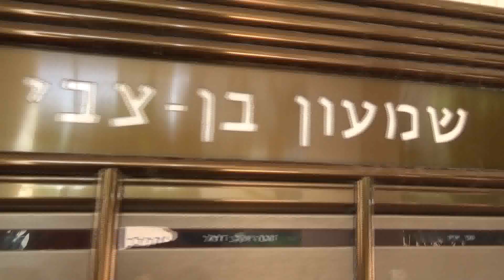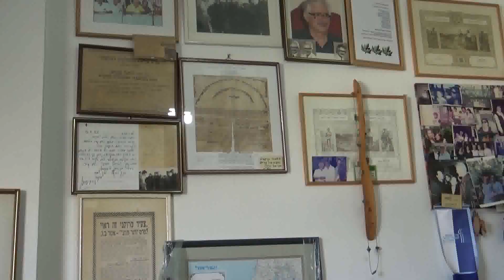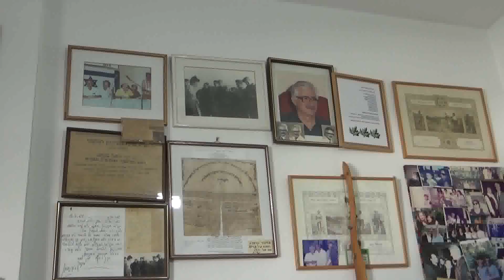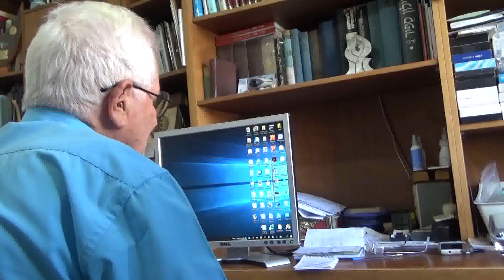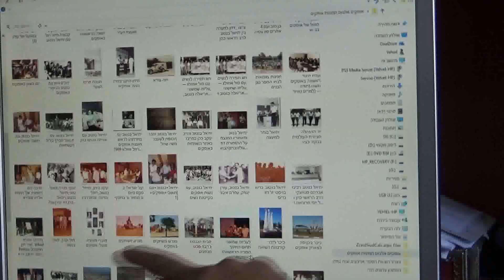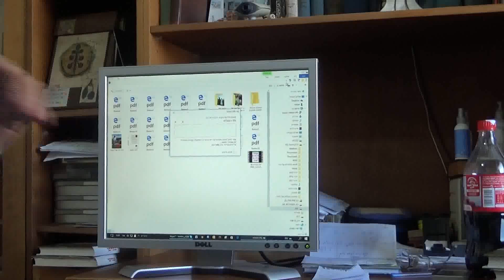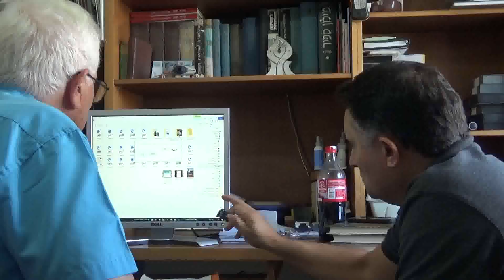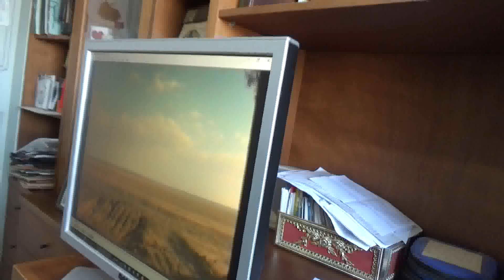ארכיון קהילתי אופקים, ראיון עם יחיאל בנטוב, מרוקו (1935)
מזהה: OFKM PVT ORL ORLG 09